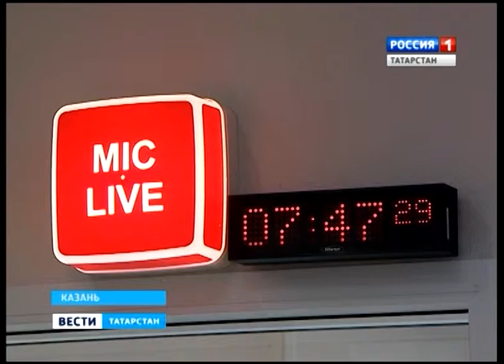druzhite s sosediami